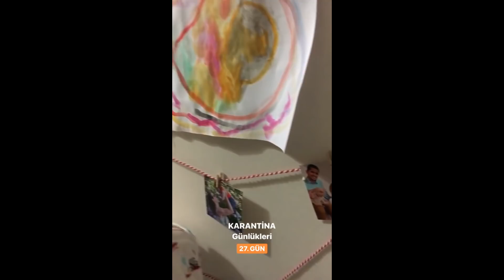Aras ile Karantina Günlükleri ve Etkinlikler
Evde Karantina Boyunca Aras'ın Yaptığı Etkinliklerden Bazıları:
00:00 Buzla Tuz Oyunu
00:17 Survivor Ev
00:41 Hamur Oyunu
01:29 El Yıkama
01:49 Yürüyüş
01:56 Lego ile Labirent Oyunu
02:09 Yoga
02:14 Yapboz
02:30 Ksilofon
02:40 Gökkuşağı Boyamaca
02:53 Spor Saati
03:19 Alfabe Yapboz
03:29 Balık Avlamaca
04:16 Çekiç Vurma
04:32 Röportaj
06:06 Akvaryuma Taş Atmaca
06:21 Güneş Banyosu
06:42 Anne ile Oyunlar
07:23 Balon Şişirmece
07:37 Sulu Boya
08:06 Yataktan İncemece
08:26 Yapıştırıcı ve El İşi Kağıtları
08:42 Legolarla Tiyatro Sinema
08:57 Yemek
09:05 Ev Yapımı Kum
09:14 Masal ile Yemek
10:12 Kum
10:21 Lego Saat
10:35 Waffle
10:42 Kağıt Rulolarından Köprü
10:55 Pastel Boya
11:07 Sohbetler
11:34 Sulu Boya
11:48 Sokağa İlk Çıkış Hazırlıkları
12:16 Maske
12:25 Ve Sonunda Doğada Yürüyüş
12:38 Barbunya Ayıklamaca ve Kedi Pishi
13:09 Kaktüs
13:38 Ev Yapımı Dondurma
13:49 YapBoz